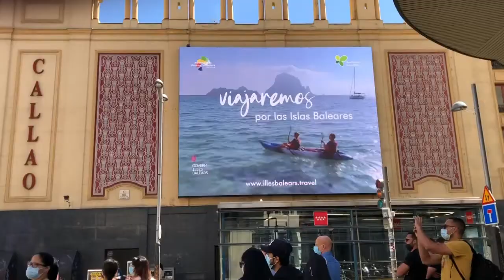CASE STUDY - VIAJAREMOS POR LAS ISLAS BALEARES - AGÈNCIA D'ESTRATÈGIA TURÍSTICA DE LES ILLES BALEARS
Nueva acción de retargeting en las pantallas de Callao City Lights. Entre los pasados 19 y 25 de mayo, la AETIB - Agència d'Estratègia Turística de les Illes Balears realizó una campaña para promocionar el turismo en la región, en la que combinó impactos DOOH procedentes de las céntricas pantallas de Callao City Lights con la posterior reactivación mobile de aquellos usuarios que transitaron el entorno durante el periodo de campaña.

La estrategia de publicidad exterior logró alcanzar a más de un millón de usuarios únicos y superó los 2,2 millones de impactos sobre una audiencia de hombres (49,84%) y mujeres (50,16%), con una media de edad de 26 a 40 años (37,71%) y un nivel socioeconómico mayoritariamente medio (44,94%).  Un público interesado sobre todo en arte y entretenimiento, sociedad, viajes, hogar, deportes y automoción, residente en Madrid capital (57,28%) y con trabajo también en Madrid (61,4%).

El 48,61% de los usuarios impactados por la campaña de exterior volvieron a ser impactados por la estrategia de retargeting mobile establecida en paralelo. Esta acción de retargeting mobile contó con 5 creatividades y 3 formatos display diferentes (Intersticial, Robapáginas y Doble Robapáginas) que mostraban distintas actividades que el viajero puede llevar a cabo en las Islas Baleares, reforzando el recuerdo de marca y posicionando al archipiélago balear como destino turístico en el top-of-mind del usuario. La estrategia de retargeting alcanzó una viewability de casi el 81% en la campaña mobile, y unos ratos de engagement que, gracias a la optimización de la campaña, llegaron a multiplicar por 3 los resultados de interacción del formato intersticial, y por 4, en el formato Doble Robapáginas. Además, el análisis de campaña muestra que los ratios más altos de interacción de esta campaña mobile se alcanzaron en el fin de semana (sábado y domingo) de campaña, en especial de 18 a 21 horas.

En cuanto al geoperfil de usuarios móviles, más del 51% eran hombres de 26 a 40 años de nivel socioeconómico medio, interesados en arte y entretenimiento, sociedad, viajes y automoción. Más del 53% residen en Madrid y en su mayoría cuentan con un dispositivo Android.